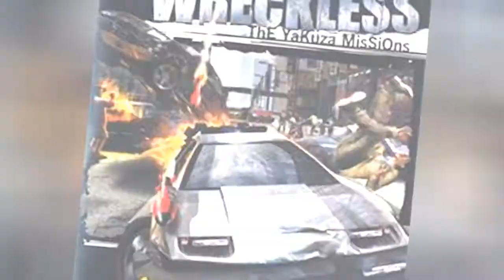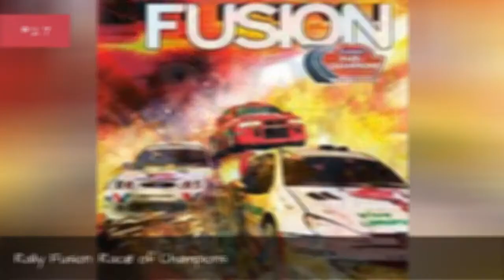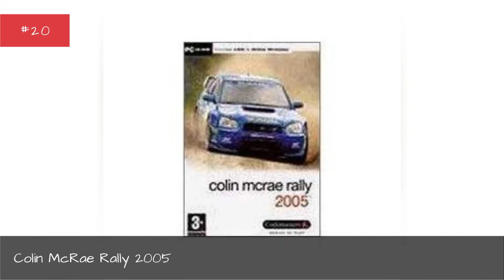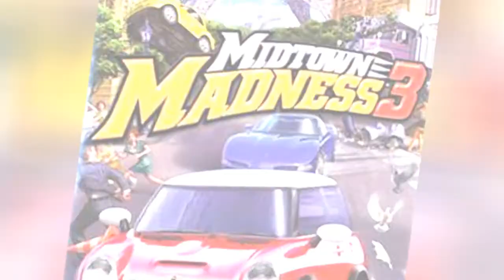The Best Original Xbox Racing Games Of All Time ➊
If you owned the original Xbox at any time during your life, then it's safe to say there were probably a few racing games in your collection. With so many great options to choose from, there was never a shortage of games to play for fans of the genre. Since some games were much better than others, we've decided to rank the best Xbox racing games of all time. If driving fast cars is your thing, then get behind the wheel and try out some of these fantastic games.
This list features the most popular and best-selling older racing games that were released for Xbox. While many of these games were console exclusive, we're allowing non-exclusives to be a part of the list as well. This poll features items like Burnout Revenge and Grand Theft Auto: Vice City. Vote for your favorite video games below.Photo: Forza Motorsport/Turn 10 Studios...more
0:00 - Intro
0:00:08 - MotoGP: URT 3
0:00:16 - MX vs. ATV Unleashed
0:00:30 - MX Unleashed
0:00:41 - Grand Theft Auto III
0:00:54 - SSX 3
0:01:08 - RoadKill
0:01:19 - Ford Racing 2
0:01:29 - Cars
0:02:01 - Grand Theft Auto: Vice City
0:02:35 - Crash Nitro Kart
0:02:49 - NASCAR Thunder 2002
0:03:12 - True Crime: Streets of LA
0:03:23 - Wreckless: The Yakuza Missions
0:03:34 - NASCAR 07
0:03:46 - NASCAR 06: Total Team Control
0:03:58 - NASCAR Heat 2002
0:04:10 - Ford Racing 3
0:04:20 - Driver: Parallel Lines
0:04:33 - Richard Burns Rally
0:04:44 - NASCAR Thunder 2004
0:05:11 - FlatOut 2
0:05:21 - Burnout
0:05:31 - L.A. Rush
0:05:42 - Rally Fusion: Race of Champions
0:05:55 - The Simpsons Road Rage
0:06:09 - Test Drive: Eve of Destruction
0:06:20 - Street Racing Syndicate
0:06:32 - Burnout 2: Point of Impact
0:06:44 - TOCA Race Driver 2
0:06:55 - Need for Speed: Hot Pursuit 2
0:07:09 - Colin McRae Rally 2005
0:07:22 - Need for Speed: Carbon
0:07:33 - TOCA Race Driver 3
0:07:46 - OutRun 2006: Coast 2 Coast
0:07:58 - RalliSport Challenge
0:08:11 - FlatOut
0:08:21 - Midtown Madness 3
0:08:33 - Burnout Revenge
0:08:44 - Sega GT 2002
0:08:52 - Juiced
0:09:03 - Need for Speed: Most Wanted
0:09:41 - Midnight Club 3: DUB Edition
0:09:55 - RalliSport Challenge 2
0:10:07 - Need for Speed: Underground
0:10:30 - Project Gotham Racing
0:10:41 - Midnight Club 3: DUB Edition Remix
0:10:50 - Project Gotham Racing 2
0:11:01 - Burnout 3: Takedown
0:11:12 - Need for Speed: Underground 2